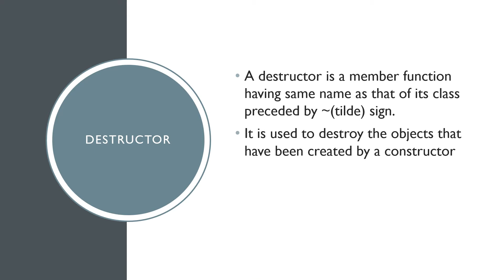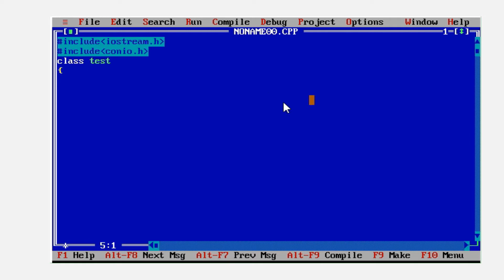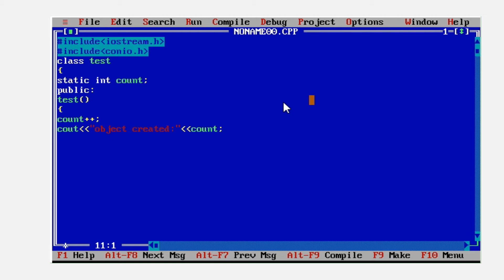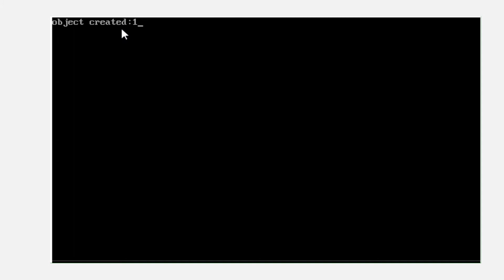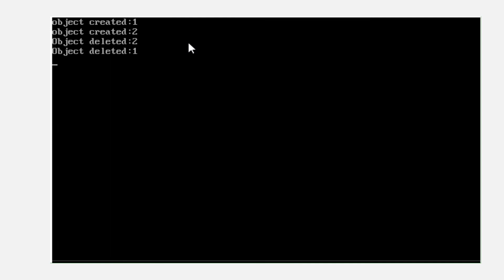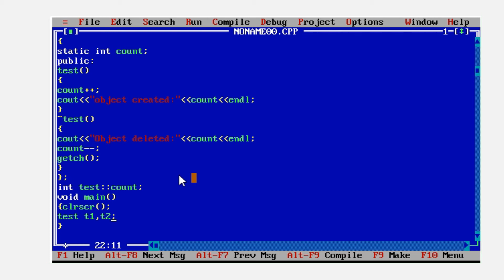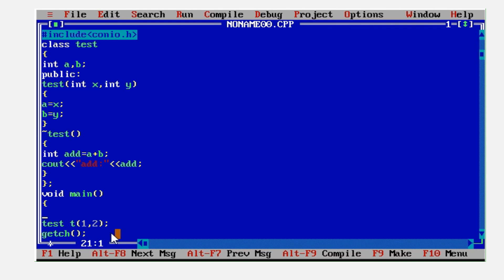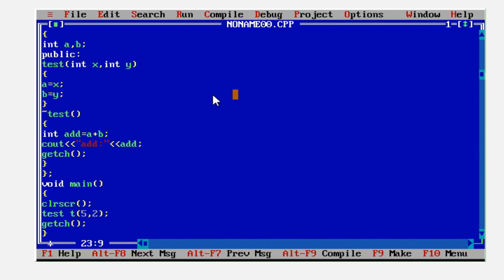Destructor In C++ | Lecture #17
This video explains destructor in C++